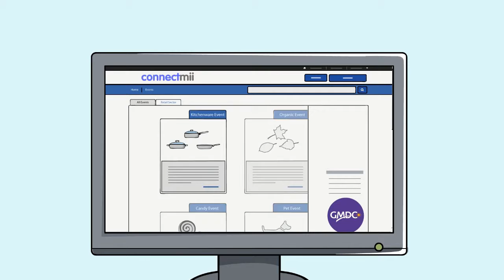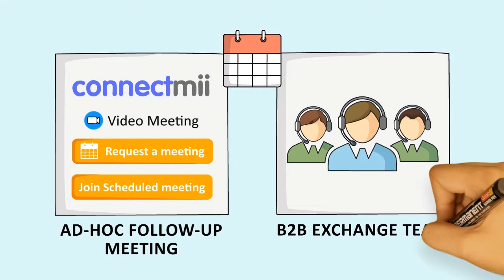EXAMPLE Walgreens B2B Video Exchanges